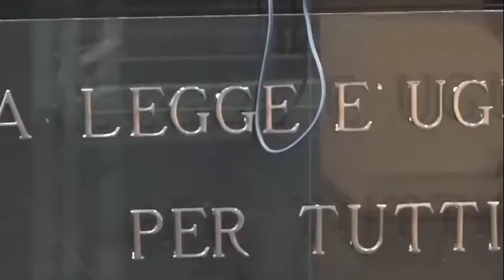Appello Martina Rossi, un reato è già prescritto. La difesa: "puntiamo all'assoluzione"